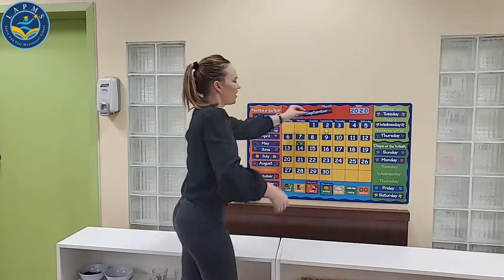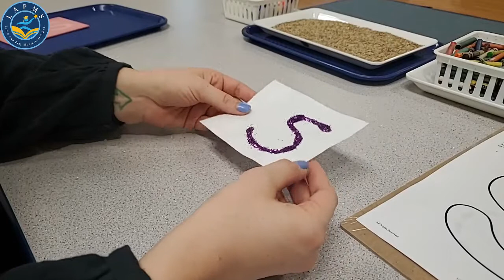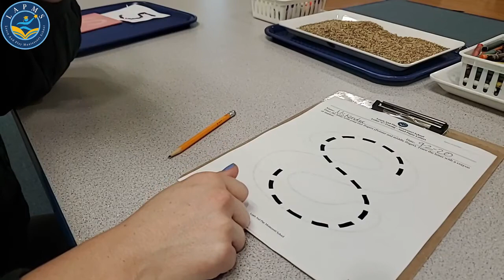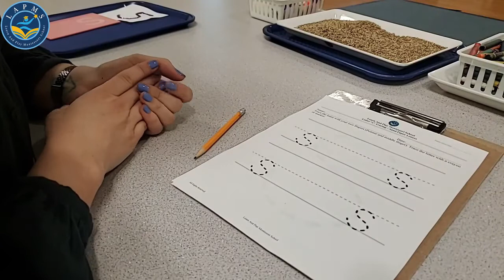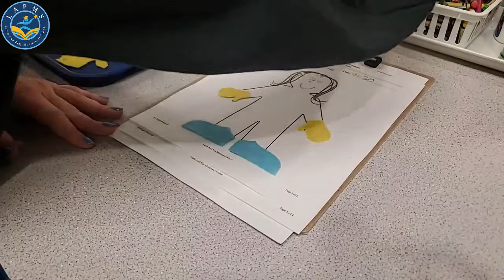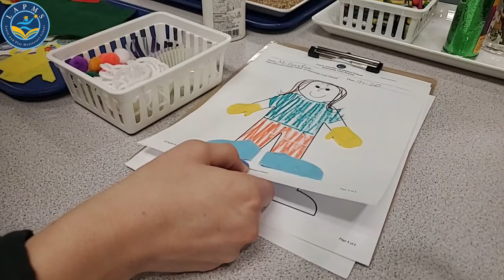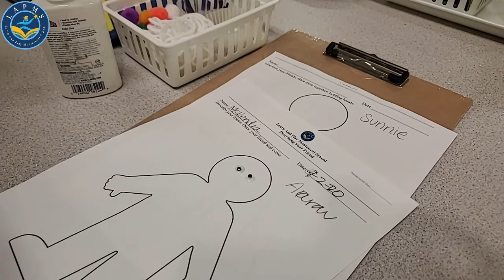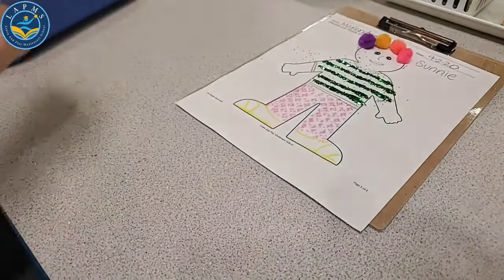Facebook Live Session 259 -9/2/20 - For 18 Months to 3 Year Old Children - Learn & Play Montessori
Welcome to a new school year here at Learn and Play Montessori! Learn and Play Montessori aims to be the best Montessori school in Fremont and we're continually teaching and learning in a cooperative way. Enjoy some informative lessons on phonics, language, and other skills. Our schools are now open! If you would like to register your student for the months of August and September, contact a director at the school location that you would like to attend for more information. We have just announced new learning pods for your student who are now in Kindergden or First Grade. To get more information, please go to lapms.com. To watch our live sessions, please The zoom schedule has been updated. To see the new schedule, visit lapms.com. We have adjusted our Facebook live schedule. Children 18 Months to 3 Years Old starts at 10:00 am and goes to 10:30, children 3 to 4.5 years old starts at 10:45 and ends at 11:15, and children 4.5 to 6 years old starts at 11:30 and ends at 12:00. Experience some questions and answers about math and learn science. Our online Montessori training is a fun way to keep your child learning during the shutdown.